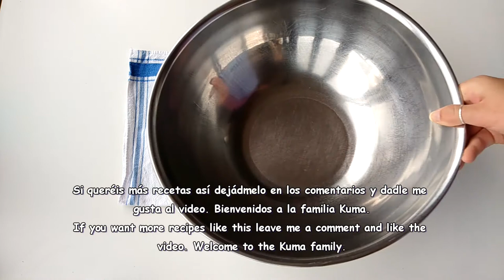Healthy baking vlog I Banana and sweet potato bread I No sugar, no oil, no butter.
Welcome to Kuma Recipes, today I bring you a healthy baking vlog with the recipe for Banana and sweet potato bread, which has no sugar, no oil, no butter.

I hope you have a relaxing Kuma day!
I hope you like the videos and learn a bit. I will see you soon in the comments!

◐LINKS AMAZON◑
-Molde de Silicona
-Set bol
-Jarra Medidora
-Cutting Board
-Pincel Pastelería
-Trapos de Cocina
-Set Tuppers
-Exprimidor Manual
-Exprimidor Eléctrico

◐ LINKS SOCIALS◑

◐ PRODUCTION ◑

📷 Phone Remi A7
📷Soporte externo Brazo de columna central
🎙 Mike/Sony ICD-UX570 Grabador de Voz Digital